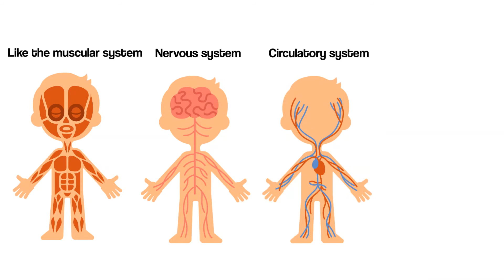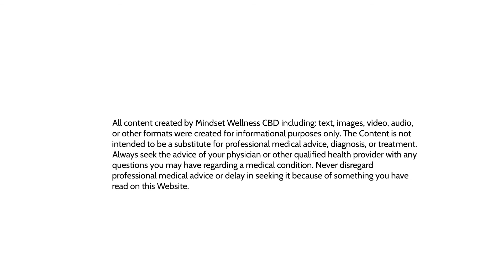The ECS Part 1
Part 1 of the Mindset Wellness CBD video series on the Endocannabinoid System (The ECS).